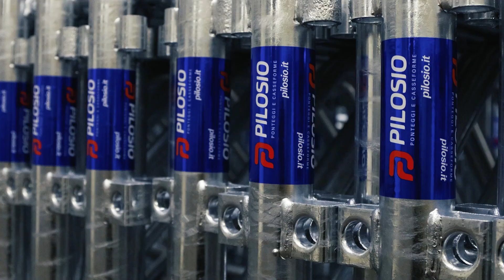Pilosio: Siamo pronti a stupirvi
Da oltre sessant’anni produciamo ponteggi e casseforme ed offriamo assistenza completa dalla pianificazione fino alla realizzazione del progetto.

Since 1961 we produce formwork and scaffolding and we offer overall assistance from the planning to the execution of the job.